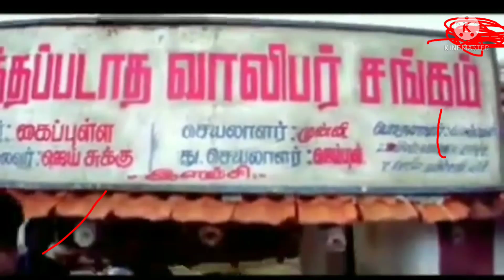Clash squad 30 dayz challenge platinum 3 to grandmaster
plz following